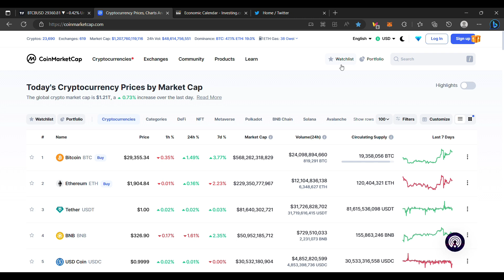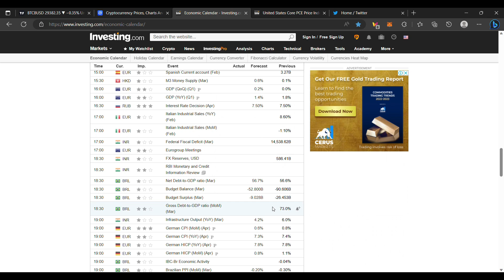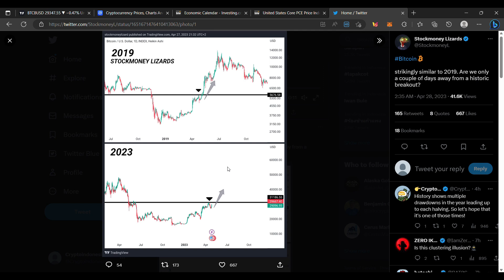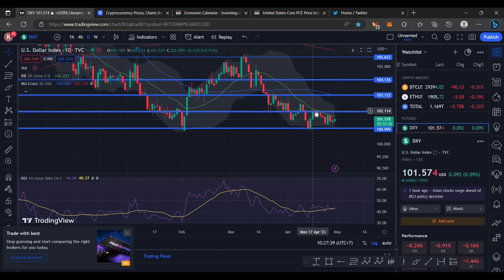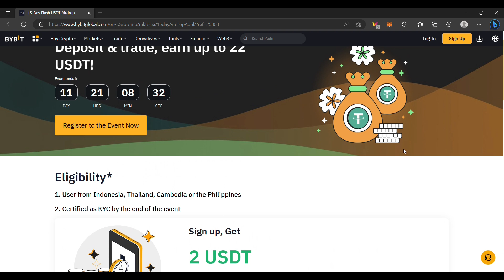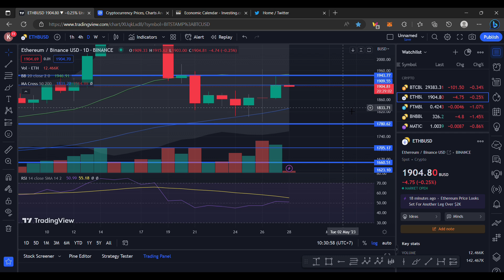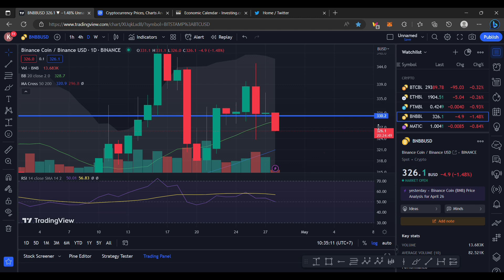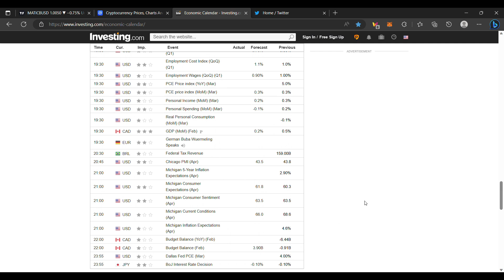BITCOIN BULLISH DAILY CLOSE ! AKANKAH PULLBACK ATAU LANJUT ? KONDISI MARKET POST DATA EKONOMI KELUAR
BYBIT EVENT ! :
- Bybit 15 Day Flash Airdrops [ New Users ]
🏷 Reward : Up to $22

BINANCE

PRIMEXBT :

KODE : ToshiCrypto